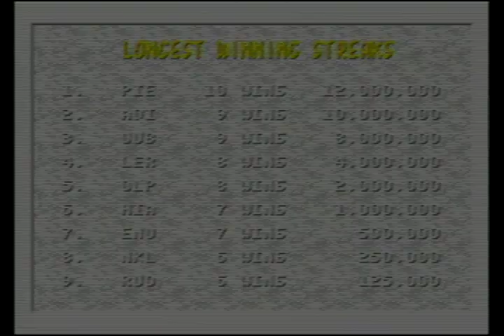SEGA Mega Drive - Mortal Kombat Arcade Edition Quick Update #8: TIP EHT FO MOTTOB EHT NI ELPOEP DAED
Recorded with real hardware (Tectoy's Mega Drive II)

If you like my Videos, Homebrew Development and ROM Hacks, please

A lot of new includes like:

-New mini faces on the battleplan
-Pit Bottom with the same graphics found in the SEGA CD+retouched art
-Inserted guards and mountain in the Courtyard (i still will improve it more)
-Inserted the mountain in Palace Gates
-Varied voice samples for normal attacks like Liu Kang, Scorpion and etc...
-Danger sfx+Laugh
-Improved gameplay like less delay in some special moves and improved speed of some moves like the rain teleport, cage shadow kick...
-Added Gong and clap sounds to the Courtyard (i still will improve it more)
-Many other polishments

Presented by Master Linkuei